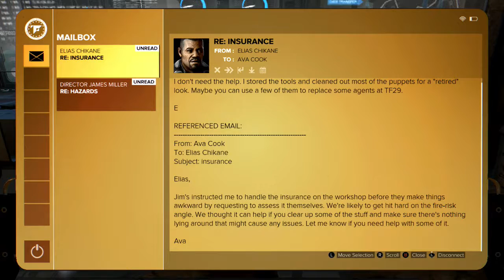Deus Ex: Mankind Divided Part 20 - Talking with the Crew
We spend some time getting to know our team, whether that's through hacking their into their computers, or actually doing the old fashioned talking with them like a normal person.